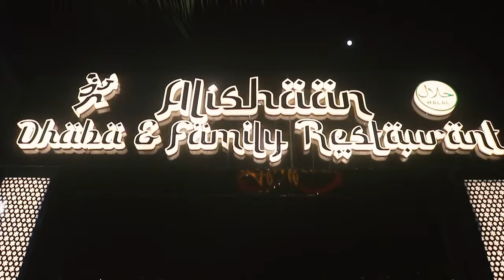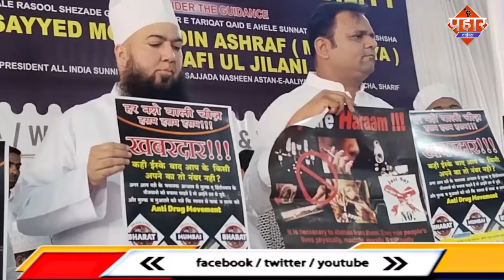मुम्बई में नशे के खिलाफ हजरत मोइन मिया ने की आगाज़ || Islamuddin Khan|| Aapka Prahar Times